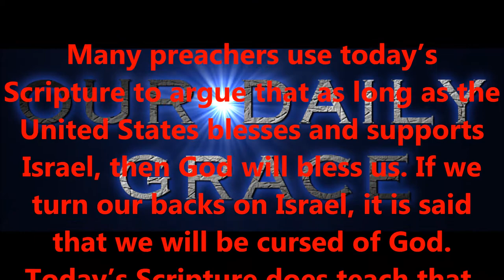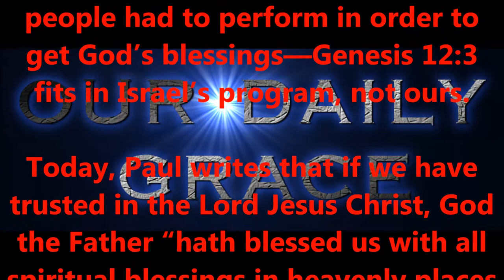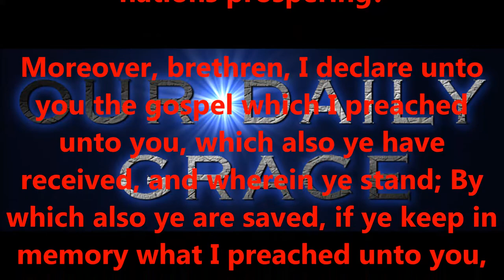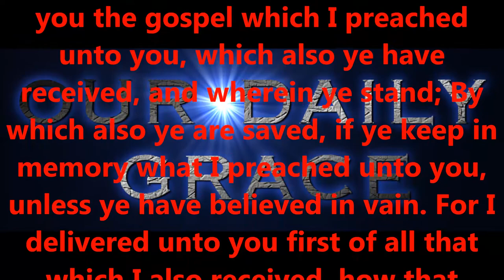RIGHT DIVISION - BLESSING THE JEWS.....TRUE OR FALSE ?